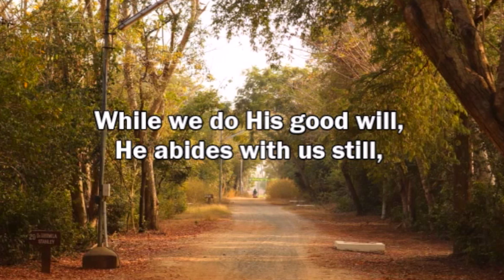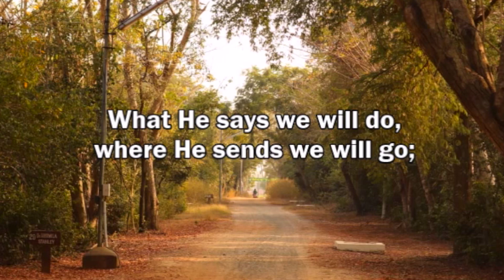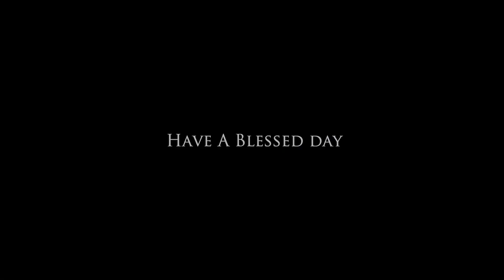Anderson Hall Prayer | Monday, 25 October 2021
Date: Monday, 25 October 2021

Devotion: Dr. Mrs Freny Joy, Assistant Professor, Department of Physics SFS

Hymn: Trust and Obey